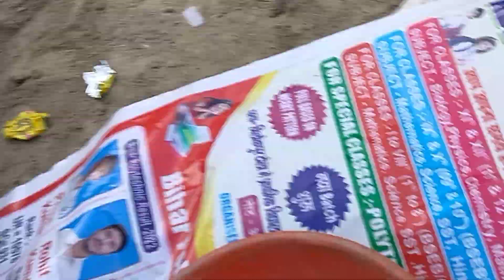fani video kesa he samuh ho raha he